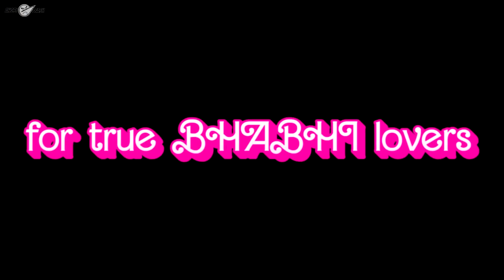New Video of Angry Prash